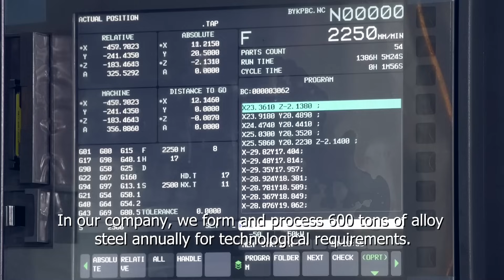Customer Testimonial in Turkey: Art Tech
To know more about Taiwan Smart Machinery